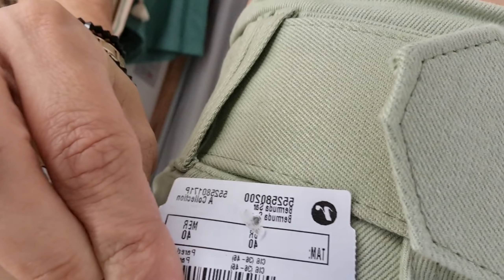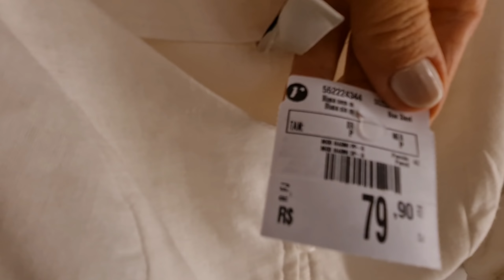PROVADOR RENNER/ TENDÊNCIAS NATAL E ANO NOVO!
Oi PESSOAL, hoje trago um PROVADOR RENNER  , espero que gostem ,comentem aqui!!!